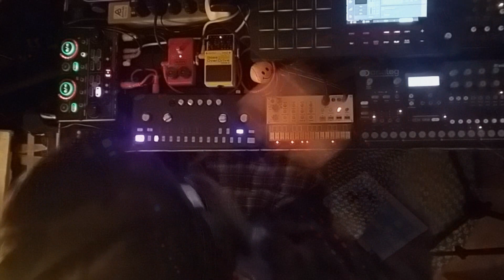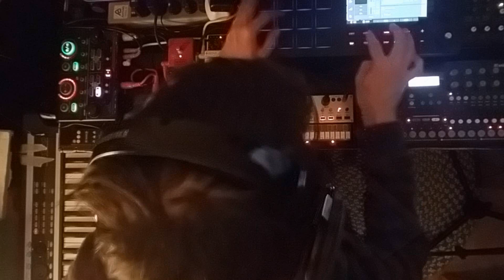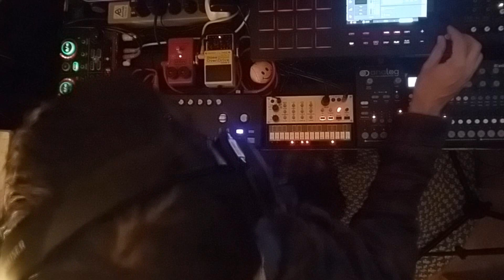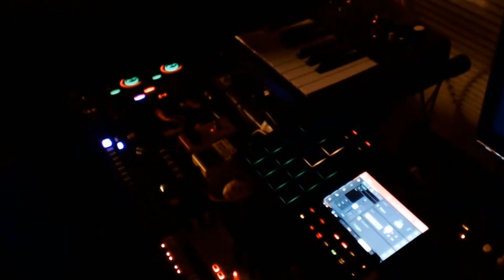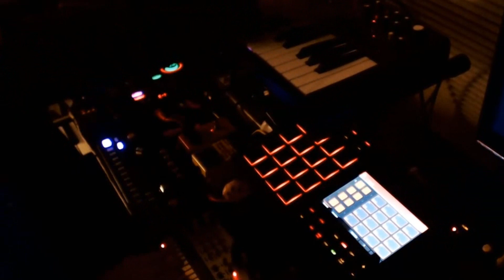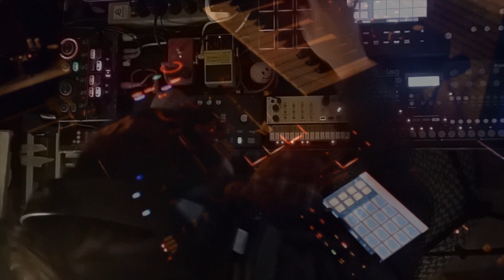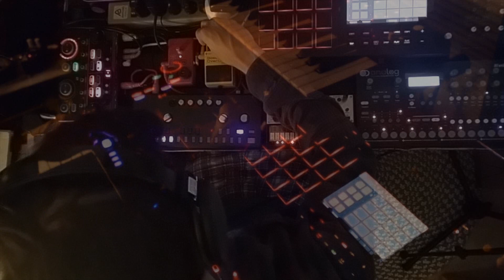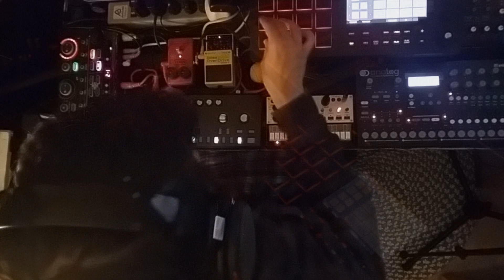ACID LOUNGE - Sunshine [at nite] live full set 001 - MPC / Elektron / 202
I've been working hard on improvising with these devices for a while now, and I finally feel decent enough to post some performances. That being said, there's still plenty of room for getting tighter transitions and making more appropriate sequences. I'd like to hear any input you have to make these live sets better. Please, for the love of the dancefloor.

Synth Stuff:
MPC Live takes care of the drums and is the master of the whole setup, as well as being the effects center for the VolcaKeys and RC 202 Looper (that's where the sidechaining is coming from!). I then use the live playback feature of each synth I have to play whatever melodies and patches I desire. The A4 has its own set of effects, like that triplet delay that will plague most of my performances. I don't know how to best incorporate the BassStation, so it's just up there for little blips and bloops with its somewhat limited (for improvisation) sequencer.